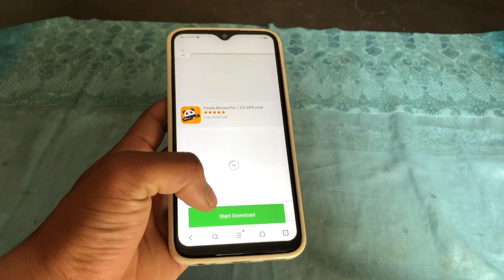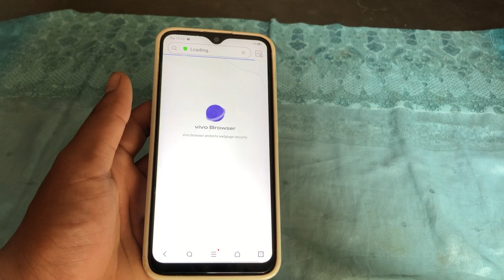my first gameing pc l panda mouse pro free downlod l panda mouse pro app free me downlod kaise kare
New Apk ?? | Don't Use Razer Pro Etc.. Apk Id Ban 😥| Play free fire with keyboard & mouse on mobile

My first gameing pc l keyboard or mouse se mobile me free fire kaise khele l Mobile ko pc kaise bnay

Budget " 4 IN 1 MIX PRO COMBO " Unboxing And Complete Tutorial 🔥| Play Games Like Pc

Keyboard or mouse se mobile me Gaming PC (computer) ke jaise games kaise khele full setup tutorial

How To Convert Android Smartphone Into Computer | Mobile Ko Computer Kaise Banaye With📱+ ⌨️ &

Keyboard or mouse se mobile phone me free fire PC(computer) ke jaise kaise khele full setup tutorial

Full setup on keyboard mouse mobile free fire

मोबाइल को कंप्यूटर कैसे बनाएं || Mobile Ko Computer kaise Banaye Secret Trick || Arman Technical ||

मोबाइल को कंप्यूटर कैसे बनाये ? || Mobile Ko Computer kaise Banaye || Secret Trick

 notice : agar ye link klick nhi hogi to crome me jake panda mouse pro search krna first side aaygi us usse ye page open ho jayga

handcam video
my fist video on you tube
 Suggestion: first time game play on my new pc
My first game play on pc
Pc players
Mobile player first time pc gameplay free fire
walcome
 comment me batao gays kon sa video chahiye apko
handcam video
11M videos • 2.2M channels
Personalised suggestion illustration
2M videos • 511K channels
1.2M videos • 177K channels
836K videos • 205K channel
2.4M videos • 920K channels
Personalised suggestion illustration
874K videos • 321K channels
Personalised suggestion illustration
547K videos • 205K channels
Personalised suggestion illustration
Personalised suggestion illustration
1.9M videos • 602K channels
709K videos • 262K channels
561K videos • 202K channels
478K videos • 176K channels
468K videos • 186K channels
402K videos • 158K channels
2.4M videos • 920K channels
Personalised suggestion illustration
874K videos • 321K channels
Personalised suggestion illustration
547K videos • 205K channels
Personalised suggestion illustration
1.9M videos • 602K channels
709K videos • 262K channels
561K videos • 202K channels
478K videos • 176K channels
468K videos • 186K channels
402K videos • 158K channels
337K videos • 61K channels
Personalised suggestion illustration
1.6M videos • 454K channels
Personalised suggestion illustration
372K videos • 73K channels
Personalised suggestion illustration
462K videos • 68K channels
223K videos •